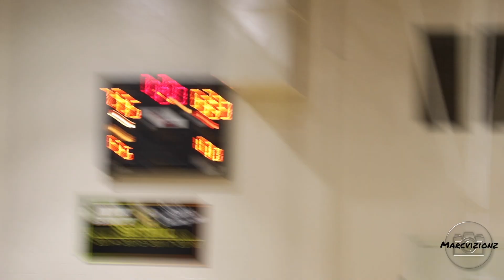RoadToState 💍🏆: Round 2 Union County vs Powdersville!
Union County takes on Powdersville in Round 2 of the SCHSL playoffs.